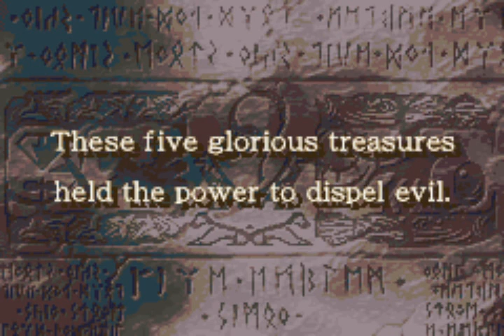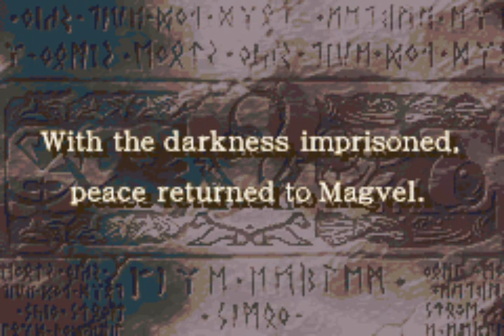Fire Emblem: The Sacred Stones Talkthrough 001 - What A Brave Man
Sits back and just watches it all unfold.